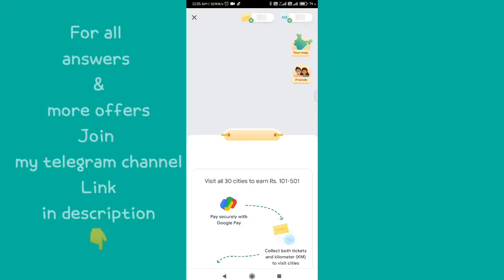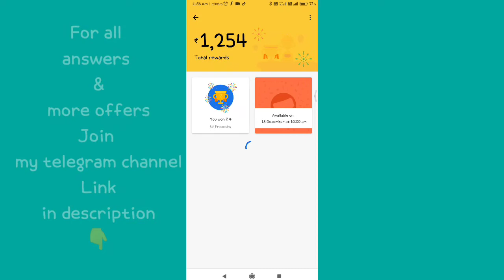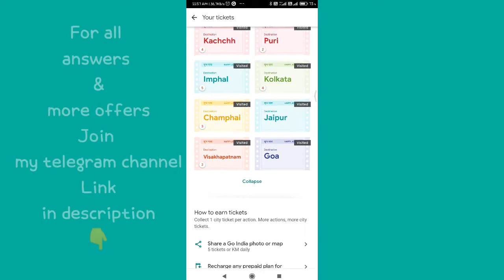Gpay Nainital Contest All Answers | RkTechieTelugu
Go INDIA Nainital Event Answers

1. all of these
2. asiatic lion
3. 200 to 250
4. kajiranga
5. never ever share your UPI pin*
6. kumaon
7. ram ganga